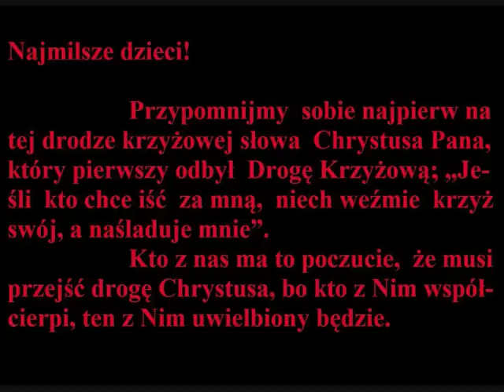THE WAY OF THE CROSS - PART I, DROGA KRZYŻOWA - CZĘŚĆ I.